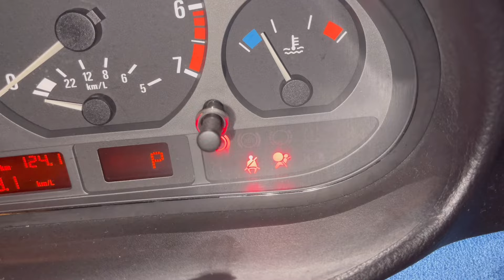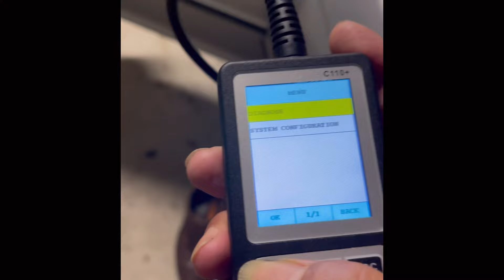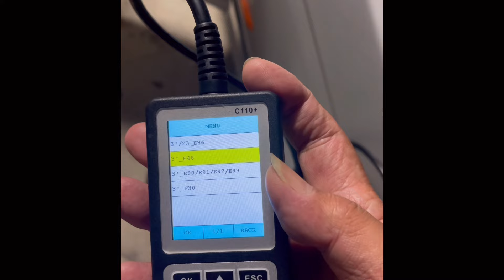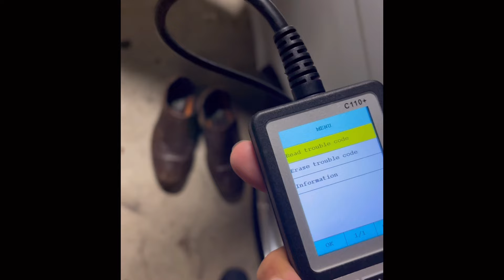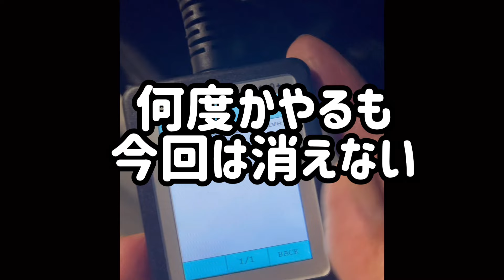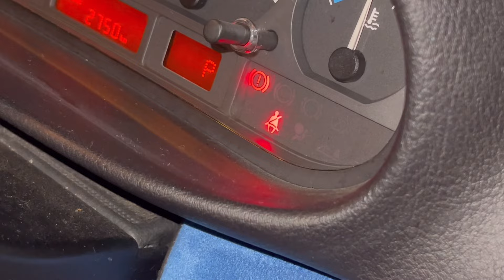BMW 318i 14年越しのエアバッグエラーを（多分）根本的に解消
4:00 運転席シート下の配線にこれまで気付かなかった配線取り回しの欠陥発見‼️→改善作業へ

★BMW 318i  2000年式　E46
約14年前、認定中古車で購入した当時からエアバッグ警告灯が点灯を繰り返していましたが、最近は減っていました。診断機を購入後、DIYでもある程度、トラブルシュートが可能になりましたが、今まではエラーを消したらエアバッグ警告灯が消える、というだけの事をここ数年は繰り返していました。

ところが今回は中々、消えてくれません、、、一体、何故でしょう⁉️
今までプロは完治させることは出来なかったエラー、一体何が原因だと思いますか？

動画を最後まで見て頂ければ、お分かりかと思います。

それでは最後までじっくりご覧下さいね🤲